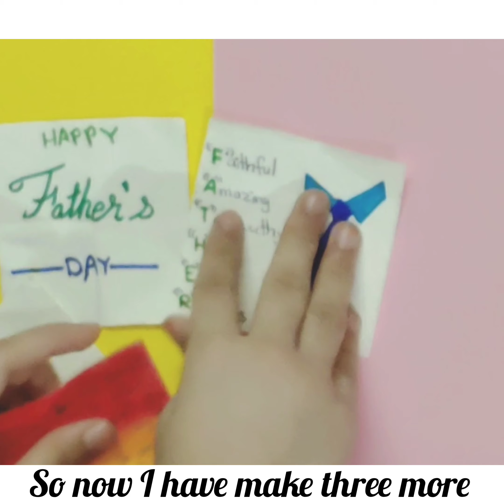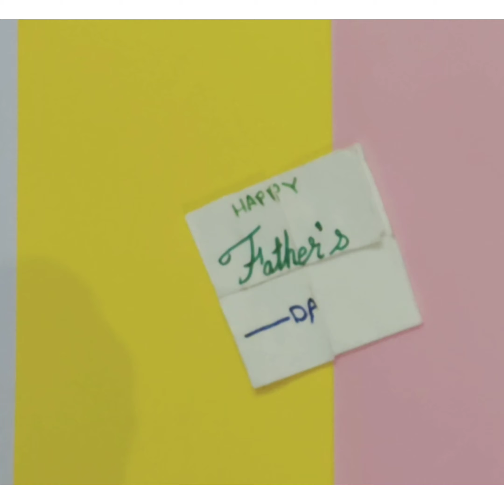Never Ending Card l Fathers Day Special l Fathers Day Card l CRAFT MEDIA✂️✂️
Never ending card I father's day special I CRAFT MEDIA

Please like to our videos

Musician: @iksonmusic